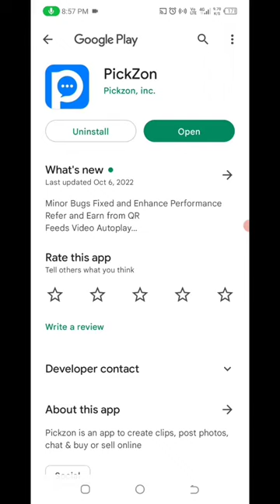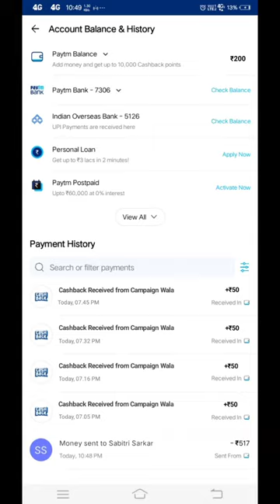🤑Today New Campaign Loot Offer 50₹+90₹+320₹ Instant Paytm Cash || Tasks💰Campaign BUG|| New Paytm app